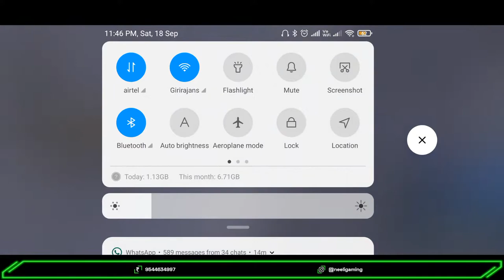BGMI NIGHT STREAM CLASSIC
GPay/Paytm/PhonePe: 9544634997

Today I am streaming bgmi. Other popular games:
PUBG Mobile
Garena Free Fire
Among Us
Call of Duty Mobile
Fall Guys
Fortnite
Roblox
Minecraft